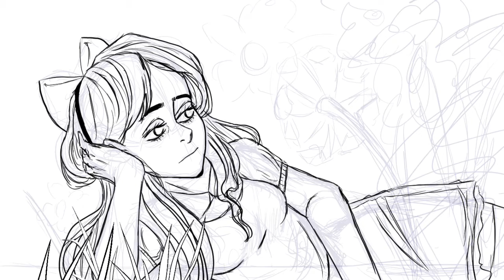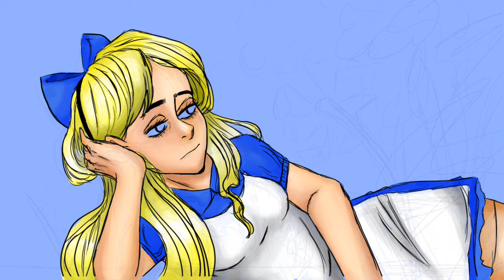fairytale assignment art2 (2022 except I really hate it )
I hate this piece but its content nonetheless.